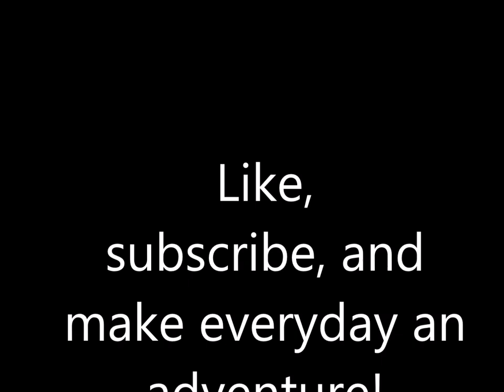How to Catch & Clean Blue Crab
In this episode we set out to the Merritt Island Wildlife refuge in Florida to catch blue crab as a family. We experience a net failure and someone gets PINCHED but it is all worth the fun we had together on this adventure!